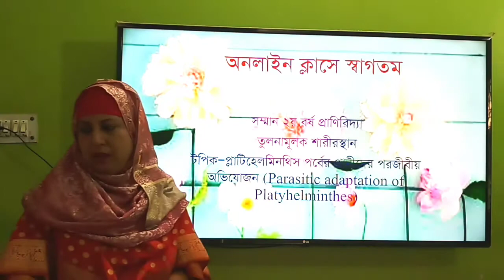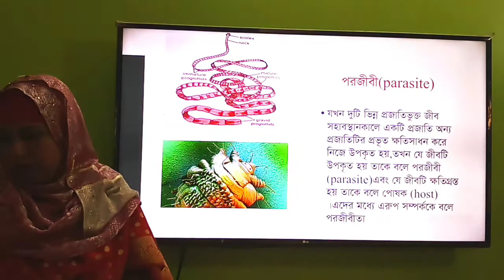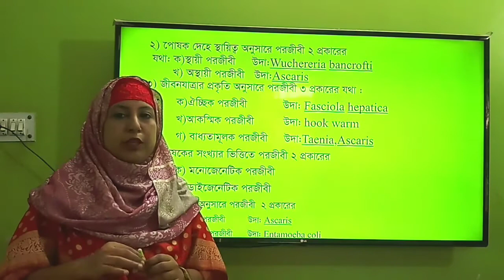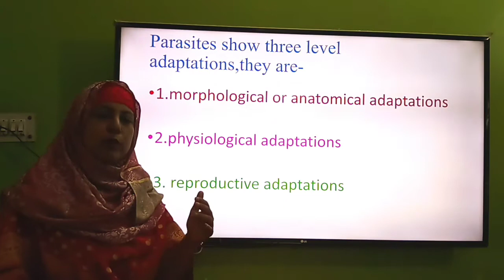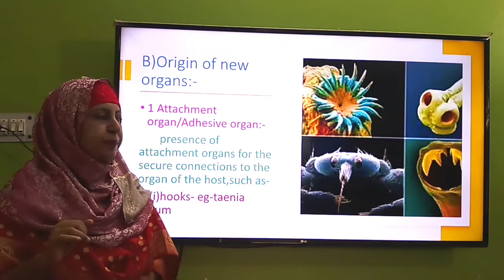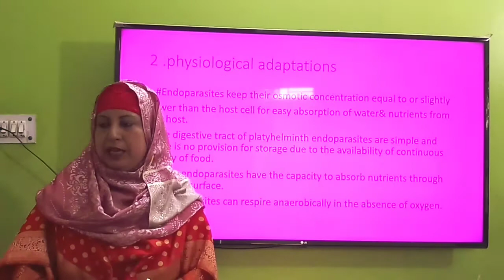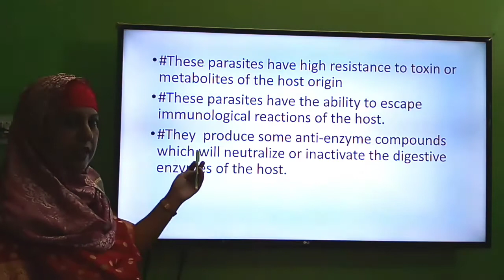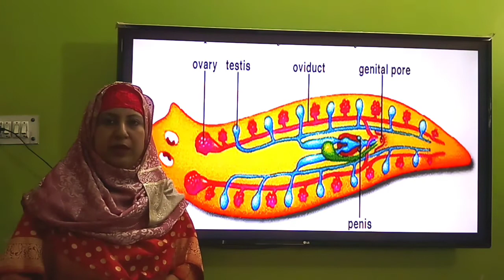honours 2nd year,comparative anatomy,parasitic adaptations of platyhelminthes.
comparative anatomy, course code- 223103